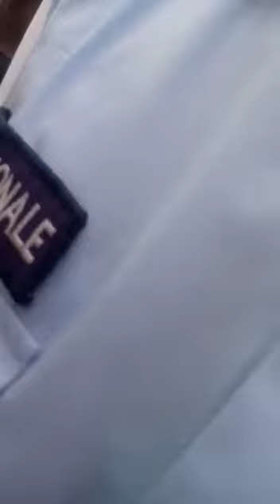arrivée. Khalifa général des Khadre à djimbira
Vidéo de Cheikh fadal djimbira